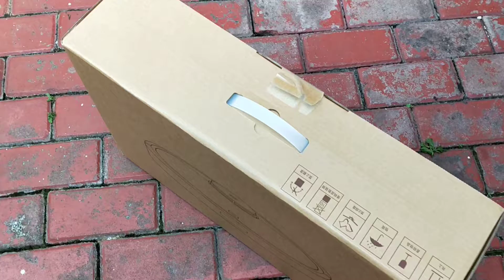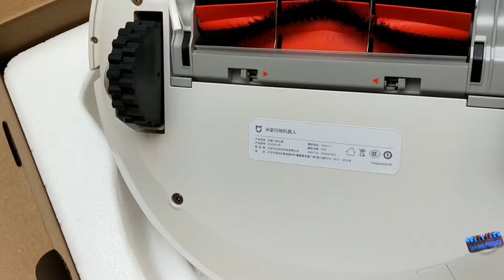Unboxing Xiaomi mi robot vacuum cleaner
Xiaomi mi robot vacuum cleaner